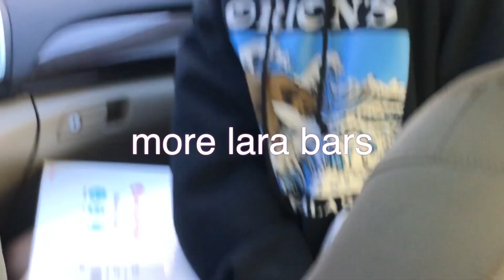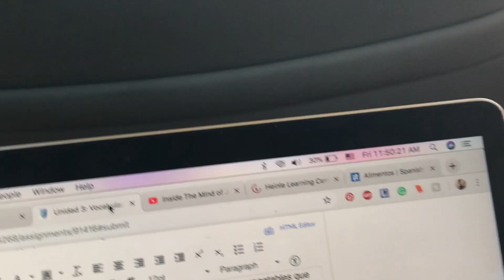U of A VLOG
hi it's november and it's been a month since I filmed this but here you go. If you enjoyed watching me and my gal pals have a blast in tucson give this vid a little cheeky thumbs up. and if you have anything to say to us, make sure to comment it down below! and also plz subscribe to see more content like this because i think i'm funny and i need people to agree with me. ok bye.

silly saturday, oh no!